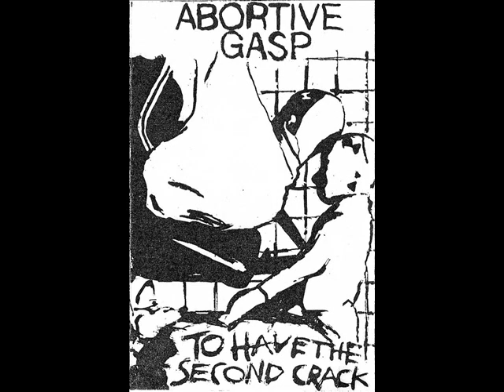Abortive Gasp - Inferno State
Abortive Gasp - To Have The Second Crack